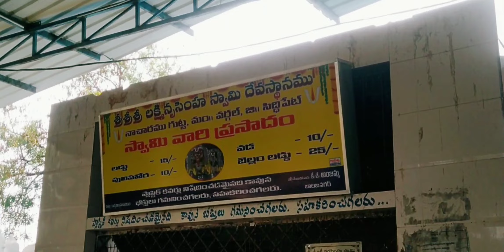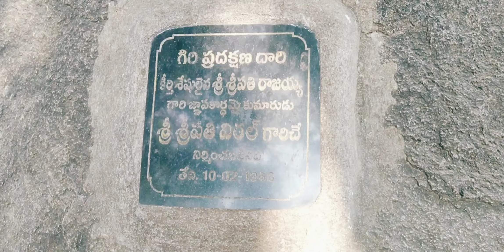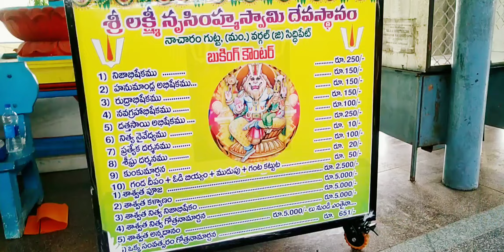SRI SRI SRI LAKSHMI NARASIMHA SWAMY TEMPLE | Nacharam Gutta | Oldest Temples in Telangana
Hai Everyone today We Visited SRI LAKSHMI NARASIMHA SWAMY TEMPLE

State is Telangana
Mandal is Wargal
District is Siddipet
Village is Nacharam Gutta
 Best Season To Visit this temple is All seasons
Languages spoken here is : Telugu, Hindi & English

Sri Lakshmi Narasimha Swamy Temple is located in Nacharam, 47 km from Hyderabad and accessible by road.

Temple timings are from Morning 6 am to 12 pm and 4 pm to 8.00 PM.

During this period major part of the Lord Lakshmi Narasmiha Swamy rituals are performed. Archana, Aarti and Abhisekham are the daily pujas performed.

The Nacharam Gutta houses a revered Lakshmi Narshima Swamy temple, in the Medak district of Telangana, India. This place is about 50 kilometers from the state capital. The temple is believed to be 600 years old. The Lakshmi Narsimha Swamy temple is a cave temple, situated on a beautiful hillock.

The temple has a beautiful rajagopuram with images of Gods and Goddesses carved on it in multi-colours. A gold coated Dhwajastambha which made up of a metal is installed opposite Garbhagudi.

Inside the sanctum means Gharba Gudi, we can see Swayambu Narashima Swamy along with his consort Lakshmi thayar beautifully carved in the rock. The temple also has some more idols. According to the Hindu Mythology, Narada forfeited here. The place got its name Nacharam gutta after a devotee by the name Nacharam. As we go around the temple, we can find a flight of stairs to the left side, these stairs lead us to the darshanam of Lord Shri Surya Narayana.

Inside the sanctum, one can see Swayambu Narashima Swamy and Lakshmi Thayar carved to the rock. There are some more pooja idols inside the sanctum. Purana says Naradha performed penance here. The place is known as Nacharam gutta in rememberence of a devotee by name Nacharam. As one goes round the temple to left side and climbs a few steps one can have darshan of lord Soorya Narayana who is facing east. After pradakshan of pepal tree one can pass through two rocks to see a lord Shiridi Sai Baba mandir. Behind this idol lord Dattatreya is seen. A few steps lower, there is a lord Shiva Linga in a separate sanctum. The other deities include lord Sri Sathyanarayana Swamy idol of marble in different sanctum, lord Sita Rama sanctum and Navagrahas in small room. One has to go down a few steps to have the darshan of lord Bhairava in separate sanctum.

One The Famous Temple in Telangana state, it is also called second Yadadri temple Most of the people trust this god. There are so much facilities provided like Prasada vitarana, Gudam Sananam, Tala Nilalalu, Ganda Dvipam, exetra.
There are Three Mukha Dwara For this temple. Here, Daily Two Times Sri Satyanarayana Swamy Vratham is done.

Best time to visit this temple during  Shravana Month due to continues festive season. And Every year in the month of Kartika masam many people visit this temple for performing swamy kalyanam.

And here Satrams also available for Staying.
Near by attractions to this temple are Nacharam Dam this dam contains Haridra River water at 400 Meters.
And From this temple Dhyana anjaneya mandiram is 500 meters.